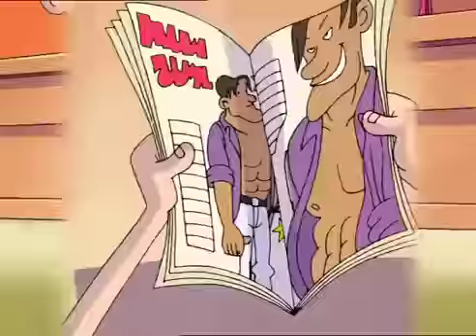🧡Titeuf et son meilleur ami Manu!🧡 - Compilation FR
Bienvenue sur la chaîne officielle de Titeuf ! Tout tourne autour de lui, ses amis, et ces choses qui changent quand on grandit. Suivez le quotidien de la bande de Titeuf, ce qu'ils pensent, leurs délires. Titeuf essaie de répondre à de simples questions existentielles: Pourquoi ne peut-on pas échanger sa soeur contre un hamster ? ou encore: qu'est qu'on fait de ses dents quand on essaie d'embrasser une fille ? A qui peut-on poser ce genre de questions? A un adulte? Surtout pas ! Chaque semaine, retrouvez Titeuf et ses amis pour trois nouvelles compilations !